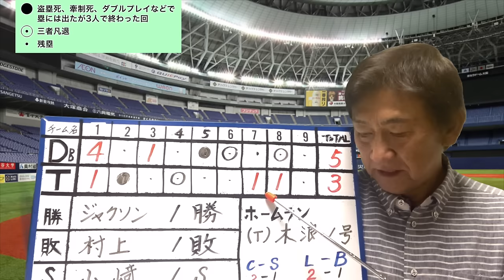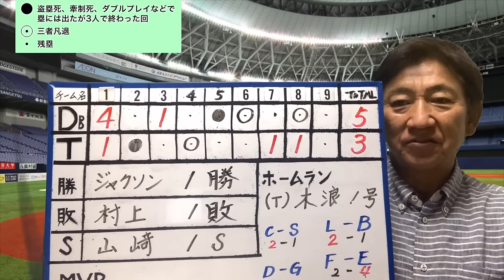村上頌樹、初回まさかの4失点！クリンナップの差？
1975年　ドラフト1位で中日ドラゴンズに入団
1985年　西武ライオンズに移籍
1987年　阪神タイガースに移籍 → 1991年現役引退
2001年　アジア大会で全日本代表チームのコーチ
2002年　キューバ・インターコンチネンタル大会ヘッドコーチ
2005年　東北楽天ゴールデンイーグルスの初代監督に